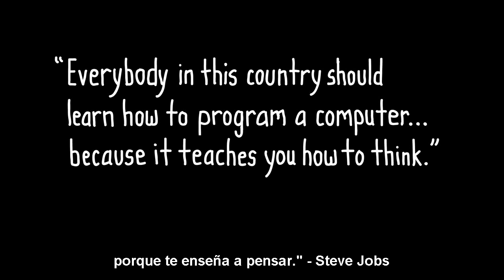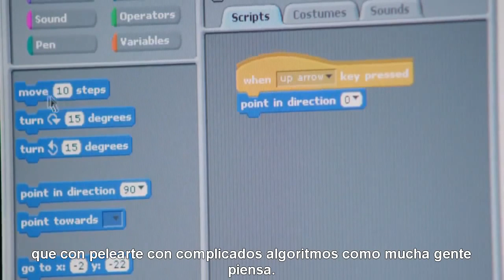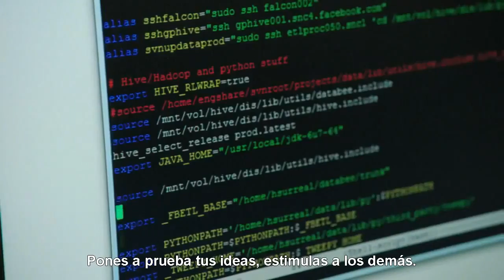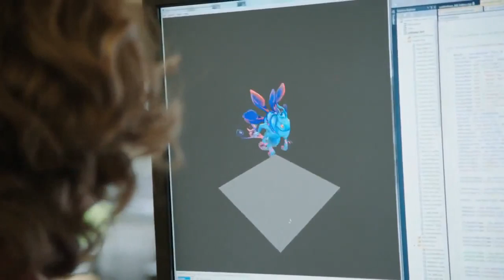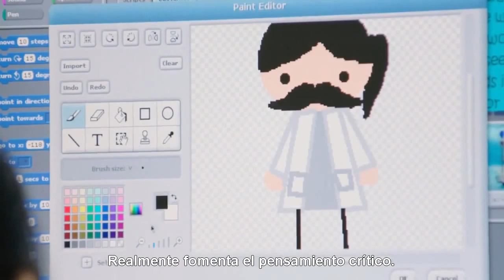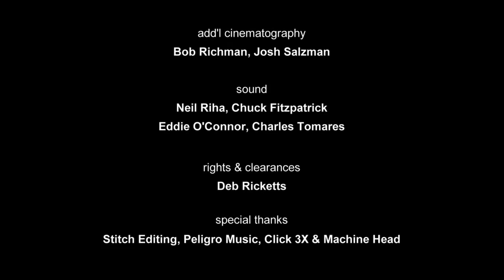Todo el mundo debería saber programar!! (Sub)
"Todos en este país deberían aprender a programar una computadora porque te enseña a pensar".

Everybody in this country should learn how to program a computer... because it teaches you how to think!!